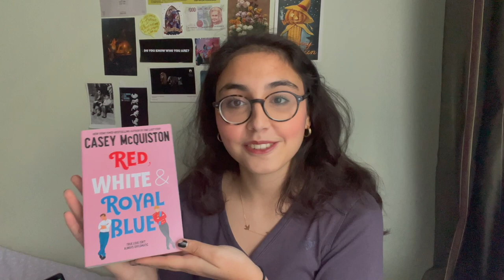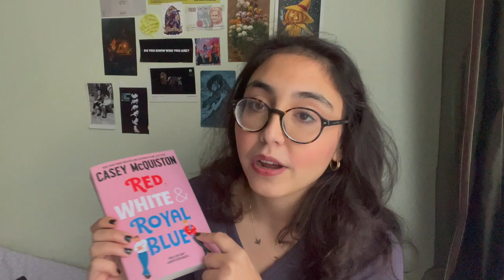aralık favorilerim (yıllar sonra)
benden sıkılmadıysanız aşağıdaki platformlara beklerim:
letterboxd: zaynepserdaro
spotfiy: zeynep serdaroğlu
zamanlar:
0:00 - merhabaa
0:48 - filmler
2:49 - diziler
4:42 - şarkılar
6:49 - kitaplar
8:58 - "diğer"
10:14 - görüşürüz :)